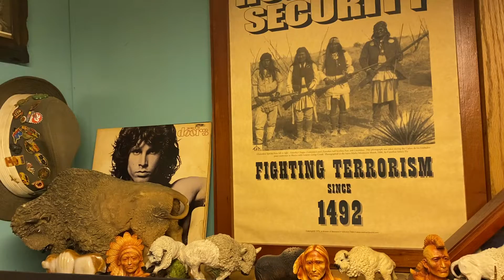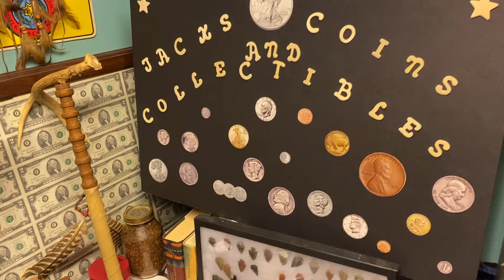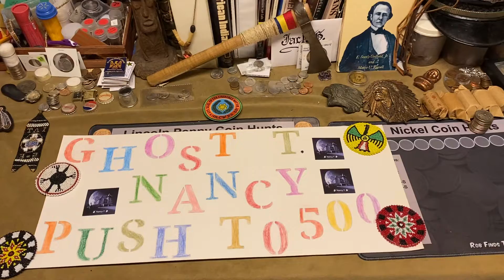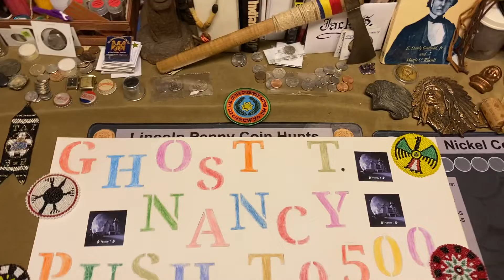Ghost Nancy T push to 500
Let get Ghost Nancy T to 500 we only need 99 more friends her link is much love and respect everyone my email address is Jackgallman@ yahoo.com and my PayPal is the same as my email